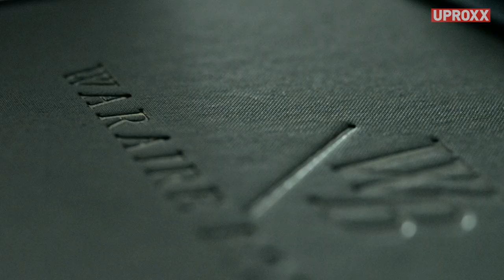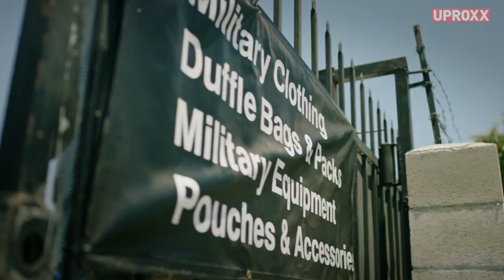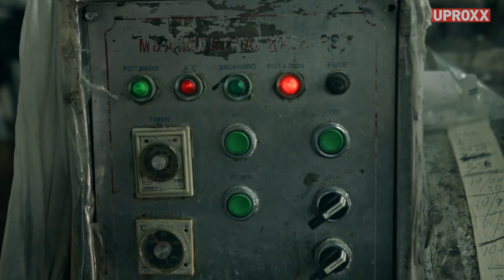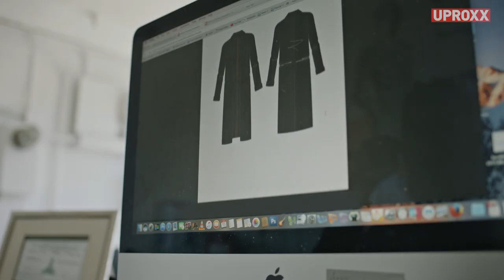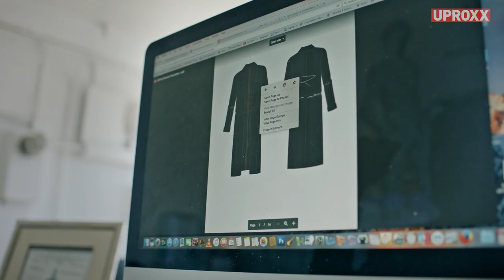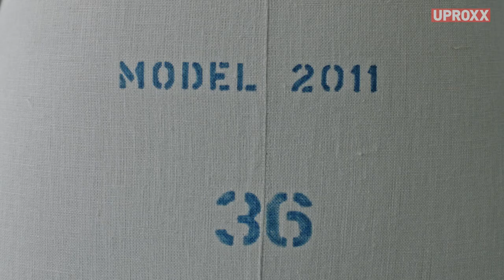Waraire Boswell, Crafts A Suit All From Repurposed Raw Materials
The perfect awards show outfit, all from repurposed raw materials. Can Waraire Boswell do it?

Made possible by 1800 Tequila.